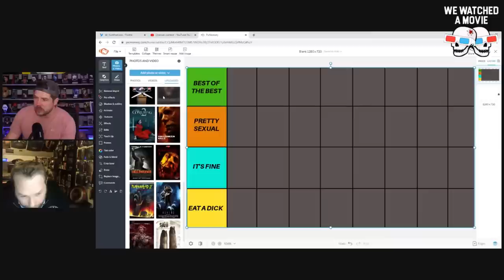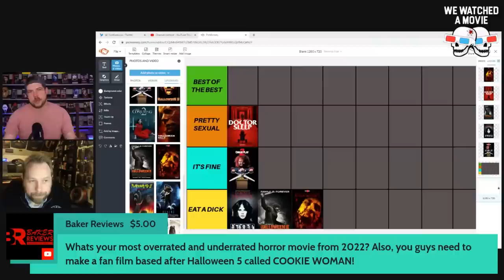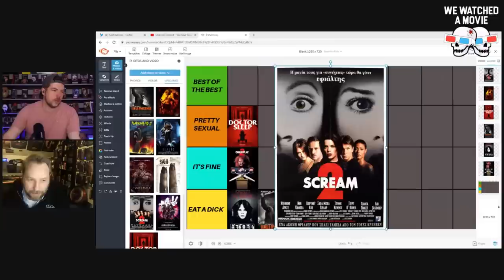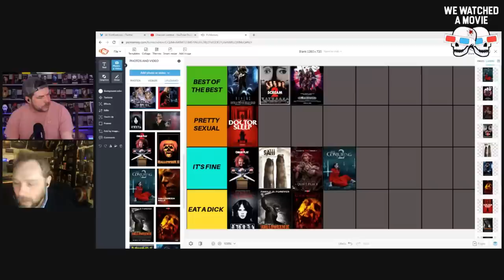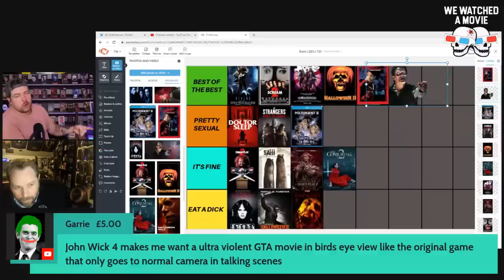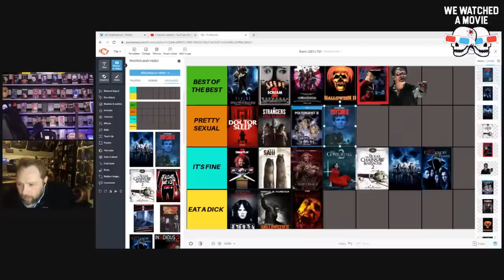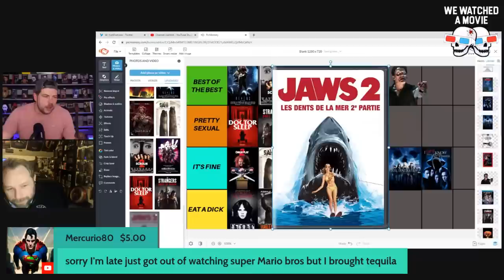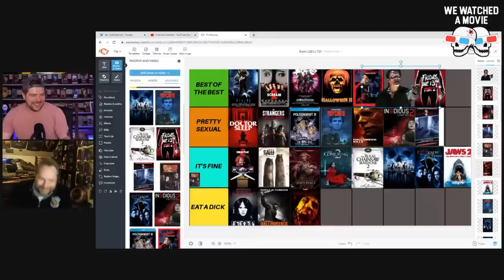HORROR SEQUELS Tier List Live!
HORROR SEQUELS Tier List Live! Part 2's only! We're creating a tier list of the best #2's in horror. From Halloween 2 to Evil Dead 2 join us and help us pick the movies for the tiers and where they go. The best and the worst horror sequels of all time from greatness to trash. From Friday the 13th part II all the way to The Exorcist II. PLUS the latest movie news and whatever else you want to discuss!